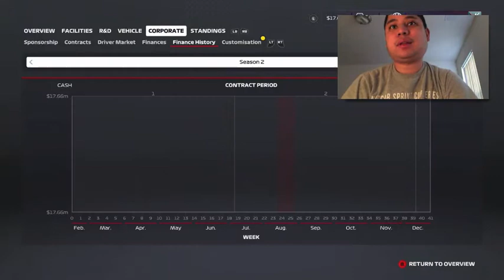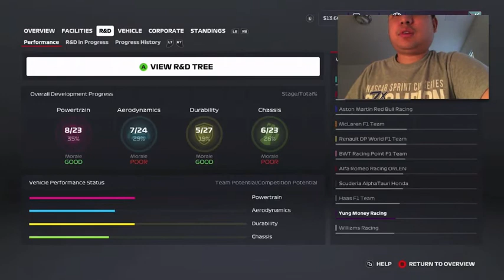2020 Formula 1 Off-Season - F1 2020 Gameplay (Season 1)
After completing my first full season of Formula 1, I have plenty of confidence that I will get a better veteran teammate to lead to the golden gate of heaven which is victory lane.  Unfortunately, I have to get a reserve driver in Arron Barnes to start with since I did not budget Jack Aitken's driver market value properly for next season.  Oh well, looks like we will have to work from square one until I get better equipment.

N2SC4R
WhatiFRacing
RealRadman
WindVow8820

Photo Credits:  Ngpblog.com (F1 2020 The Game Logo)